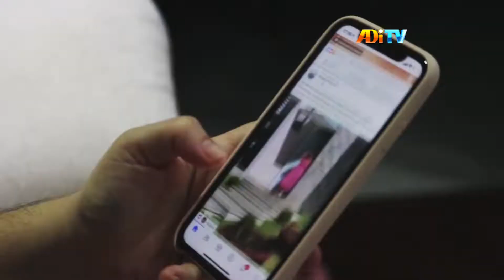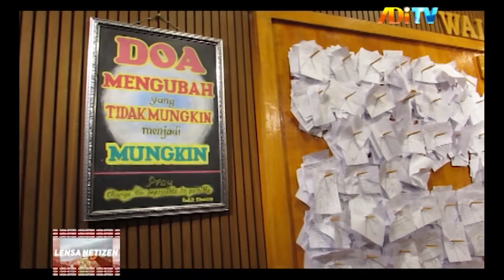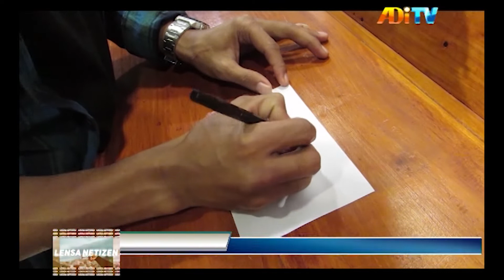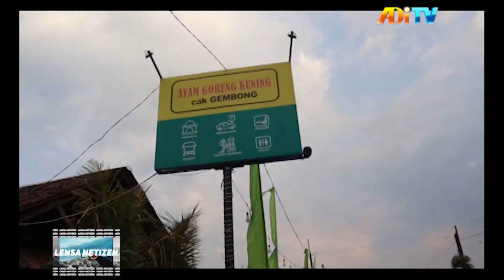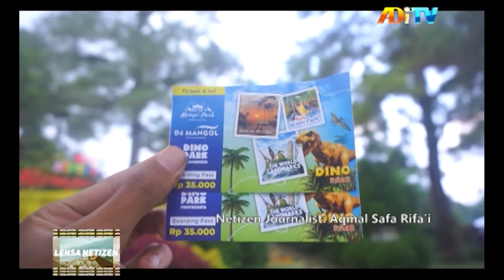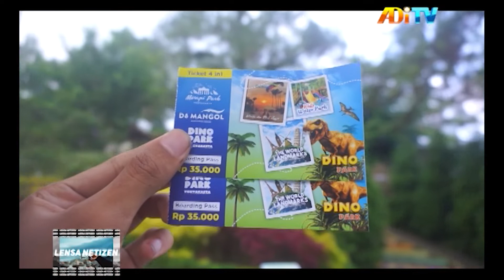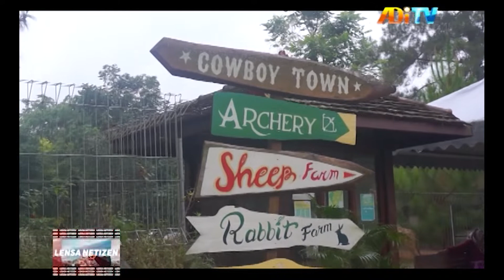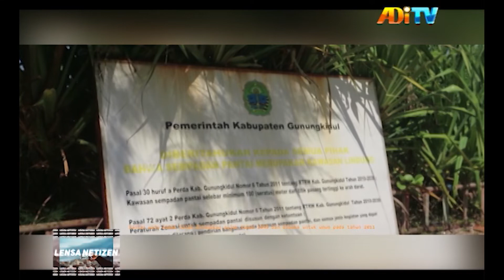LENSA NETIZEN EPISODE 11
Berbagai peristiwa penting, unik dan menarik terjadi di sekitar kita. Akan kami tayangkan, sejumlah informasi yang berhasil diabadikan oleh sorotan Lensa Netizen journalist dan telah dikirimkan ke redaksi kami. Bersama saya Vanesa Kusuma, inilah Lensa Netizen selengkapnya.